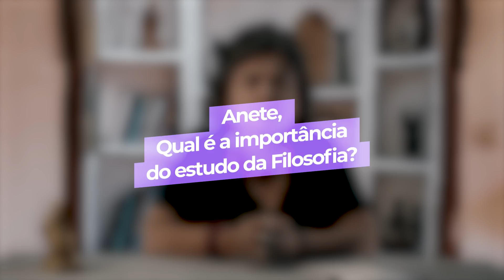A importância de estudar FILOSOFIA | Anete Guimarães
Qual é a importância de estudar filosofia?
Por que você deveria dar mais atenção a filosofia?

Em mais um AneteResponde, Anete Guimarães fala sobre a importância da filosofia em nossas vidas.
Acompanhe conosco!